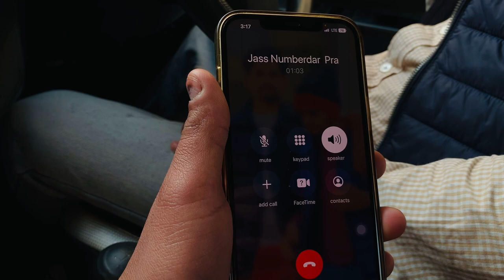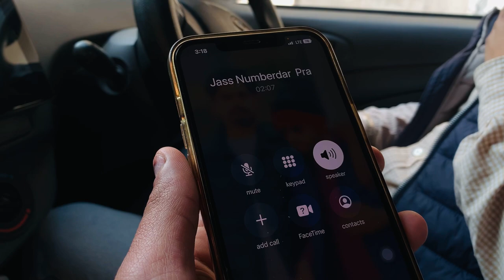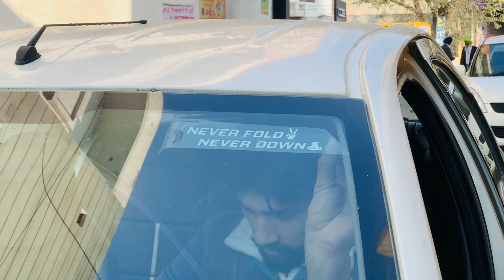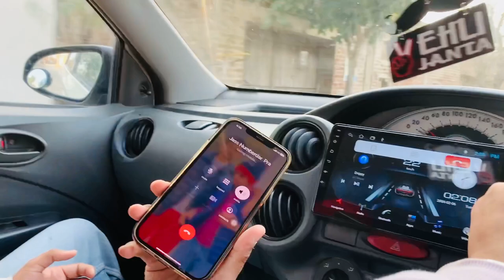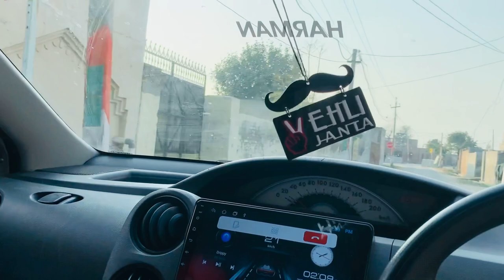Aj kita Prank😅| Jassa putt❤️ Hoyea Emotional🥹 |First prank dseyo kive Lagga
Insta id👉🏻akashgill6442
Snap id👉🏻akash_gill419